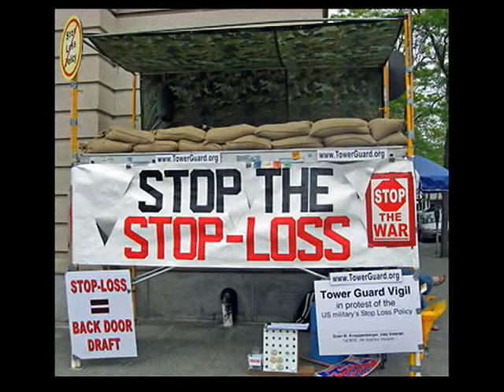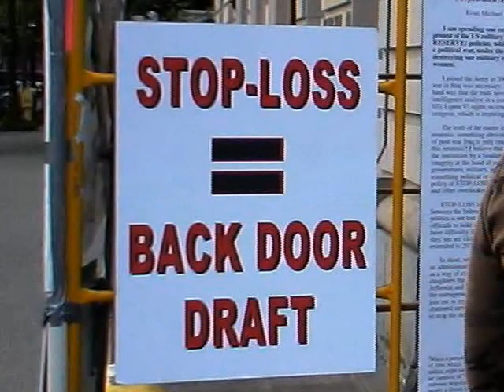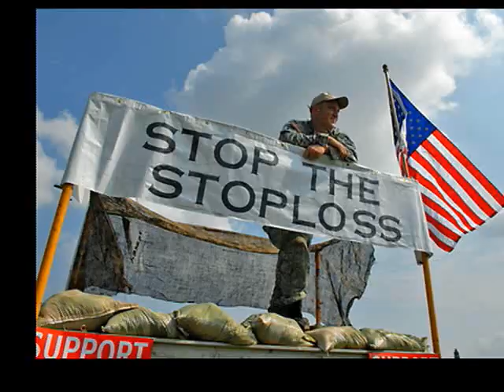Voice of the Veteran: IVAW Veterans Speak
Iraq Veterans Against The War

Military Families Speak Out

Democracy Now!

Public Access producers, community screeners, and IMCs (Independent Media Centers) are encouraged to screen or air "Indymedia Presents".

"Indymedia Presents" is a 28 minute weekly cable public access program produced on behalf of the Seattle Independent Media Center (IMC) by PepperSpray Productions.